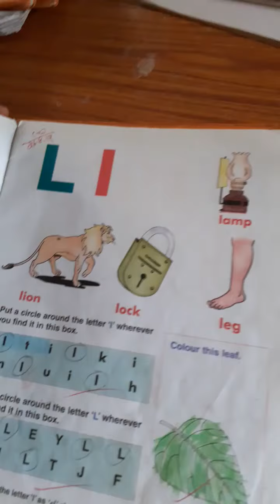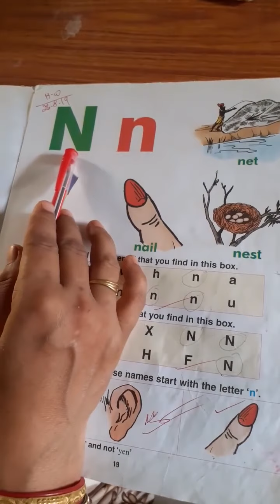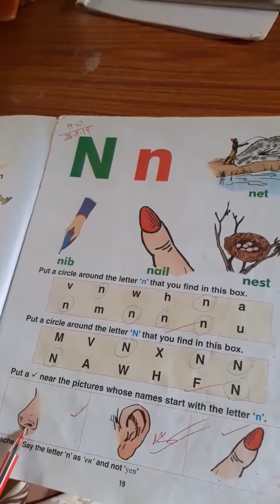LKG @ DATE 17.07.2020(1)